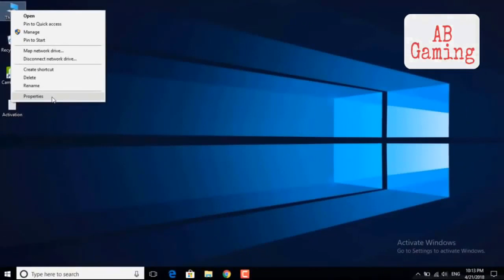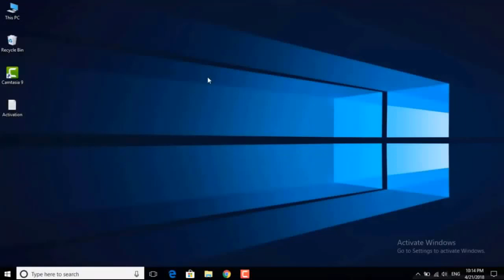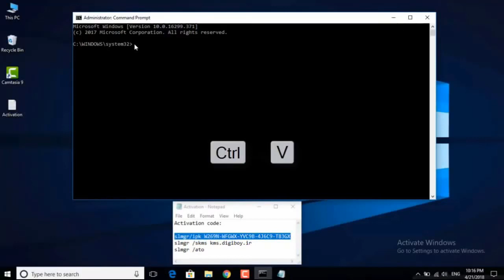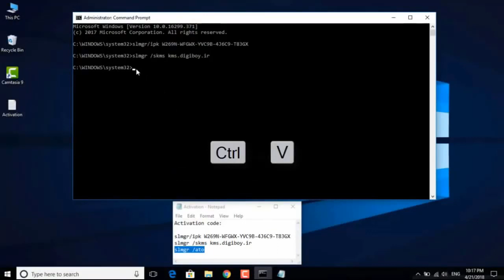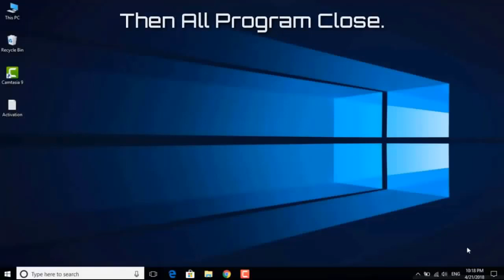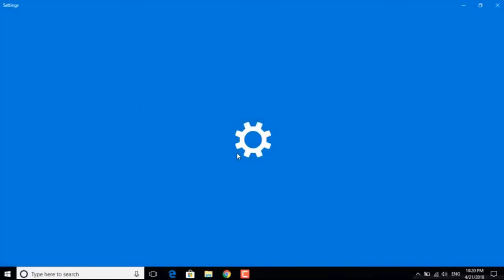تفعيل ويندوز 10 بدون اي برنامج الطريقة ناجحة100/100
جميع الأوامر مطبقة في الفيديو تجيدونها على هذا الرابط
تفعيل ويندوز 10
تفعيل ويندوز 10